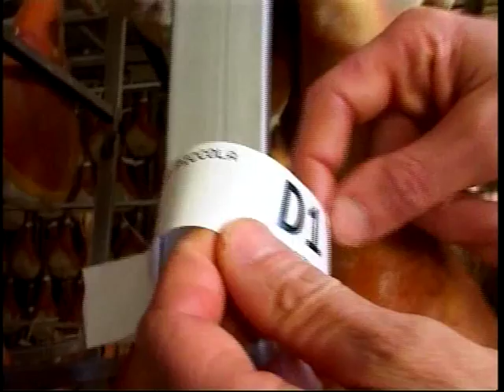(DVD Eng) Italian Deli Meats - Pig breeding 3/6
This DVD has been created in collaboration with UIV (Italian Wine Union) and the Italian Ministry of Agricolture, Food and Envinronment.